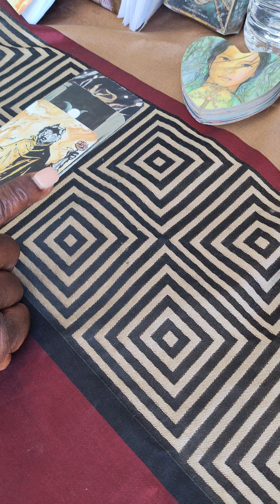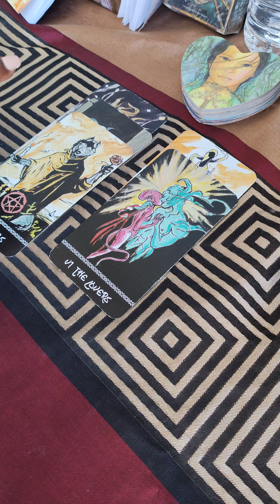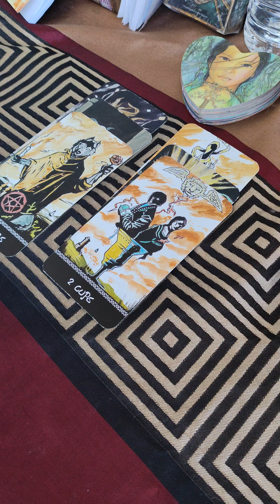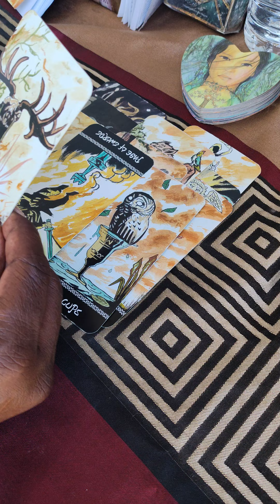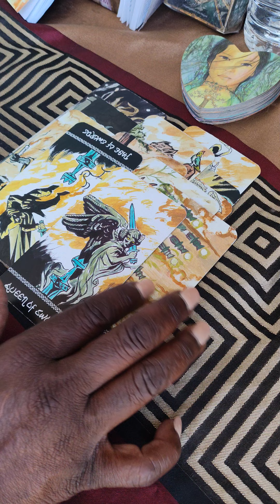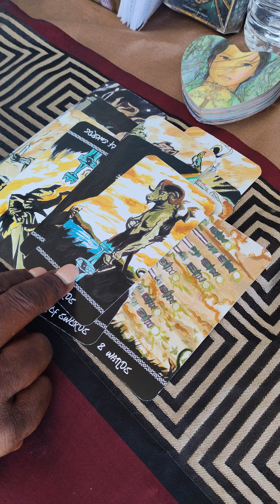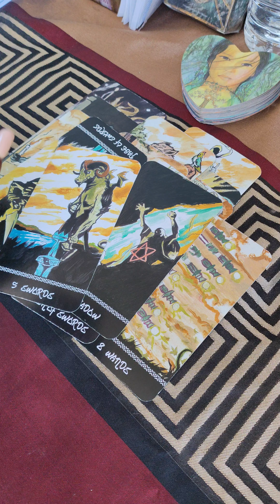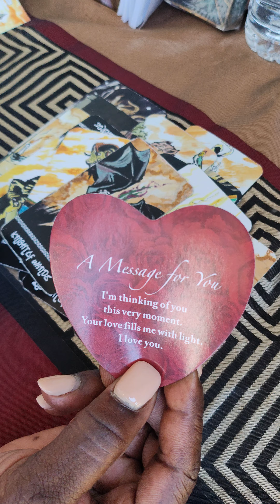Aquarius ♒ : November "Spiritual Gifts UpGraded! 💪💪💪 and More...